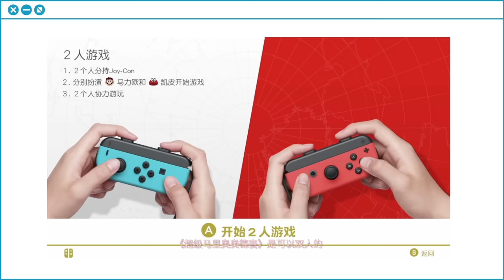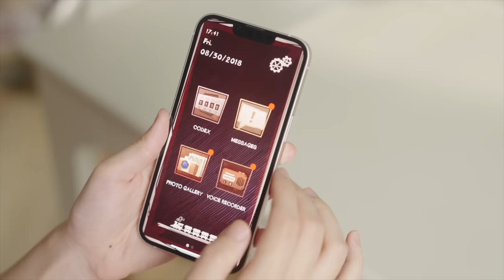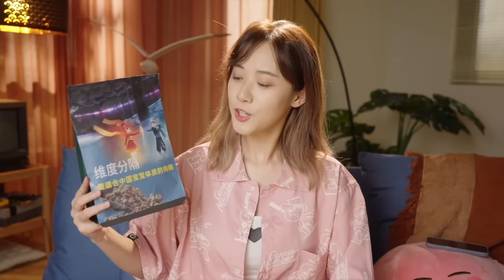【2023更新】最好玩的10大双人合作游戏！不止双人成行！七夕必备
2023年的全平台双人游戏推荐合集来啦，这不妥妥的七夕消磨时间指南吗！
这次的推荐包含了Switch、Steam、PS5、Xbox等平台的本地联机、本地同屏/分屏、在线联机的好游戏。
往期双人游戏推荐：
Switch游戏送礼指南！BV1EA411M7jt
10大Switch双人游戏推荐！BV14E411q7aW